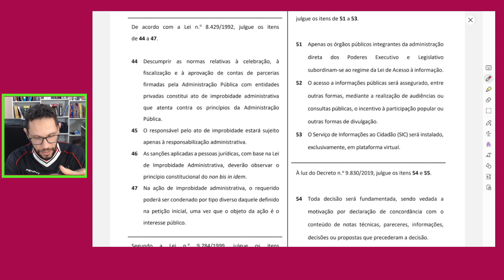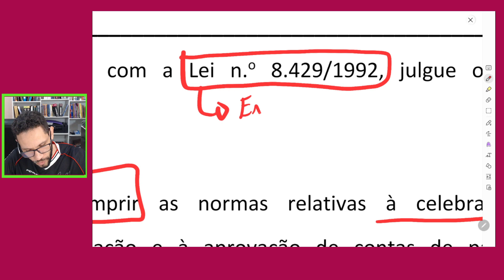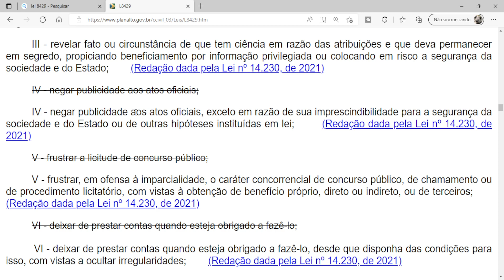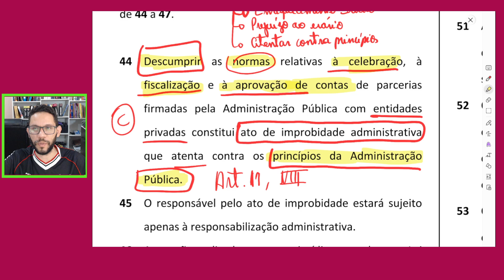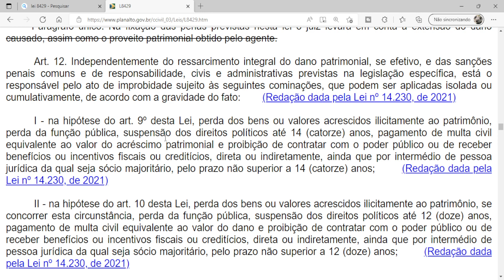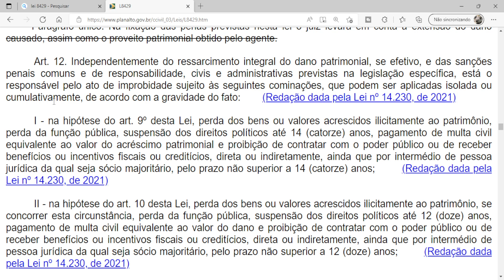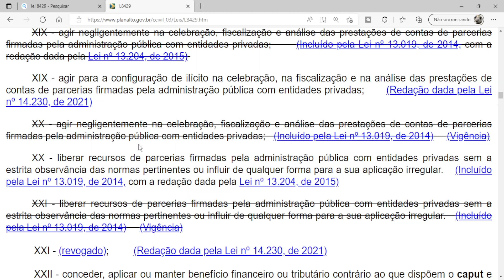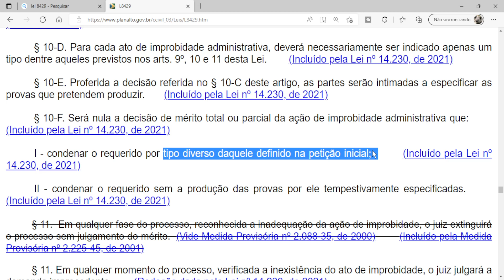REVISÃO POR QUESTÕES | LEI 8429/92 - Improbidade Administrativa | PARTE 1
QUADRIX/COREN-AP/2022
De acordo com a Lei n.o 8.429/1992, julgue os itens de 44 a 47.
44 Descumprir as normas relativas à celebração, à fiscalização e à aprovação de contas de parcerias firmadas pela Administração Pública com entidades privadas constitui ato de improbidade administrativa que atenta contra os princípios da Administração Pública.
45 O responsável pelo ato de improbidade estará sujeito apenas à responsabilização administrativa.
46 As sanções aplicadas a pessoas jurídicas, com base na Lei de Improbidade Administrativa, deverão observar o princípio constitucional do non bis in idem.
47 Na ação de improbidade administrativa, o requerido poderá ser condenado por tipo diverso daquele definido na petição inicial, uma vez que o objeto da ação é o interesse público.